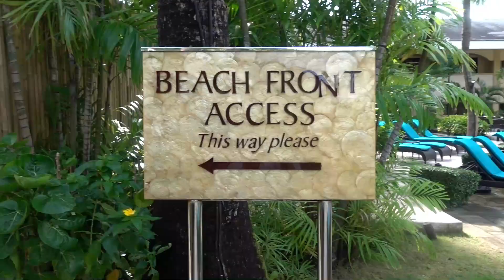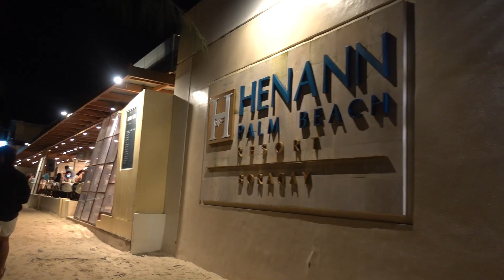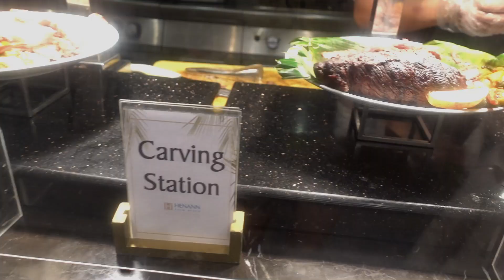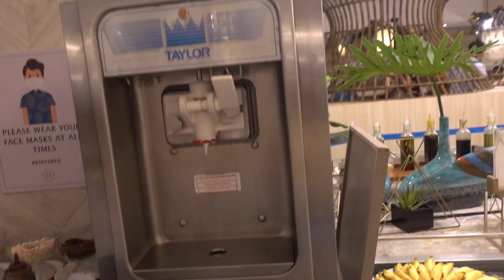HENANN BORACAY | hotel tour + buffet experience